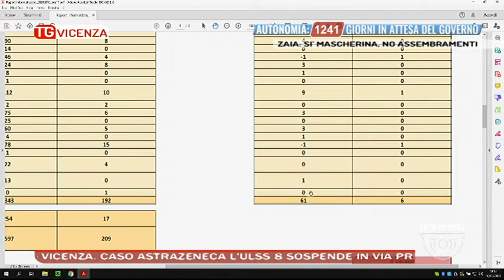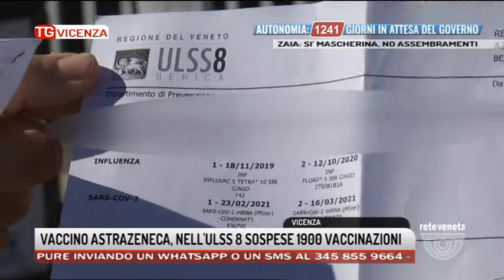TG VICENZA Edizione completa | 16/03/2021 19:15